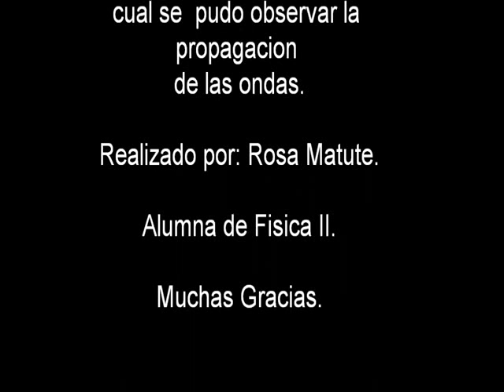Principio de Frenes Huygens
Propagacion de ondas